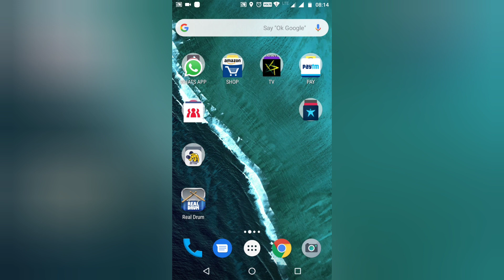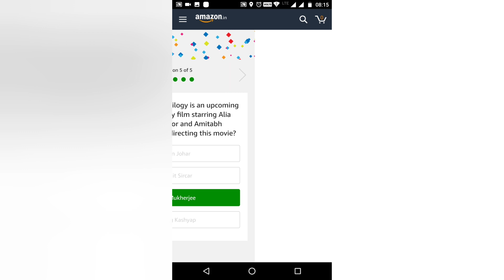What was the name of the 5-member, all-girl pop band, that was formed in 2002 as part of a nation wi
What was the name of the 5-member, all-girl pop band, that was formed in 2002 as part of a nation wide talent search, hosted by Channel V